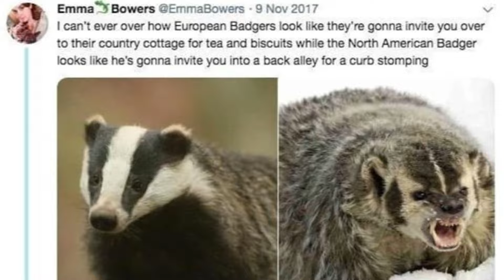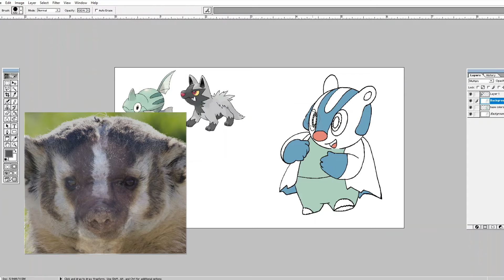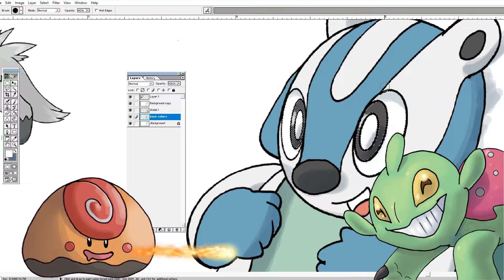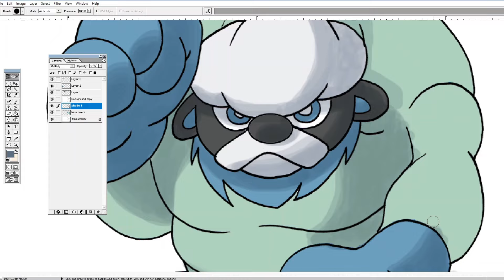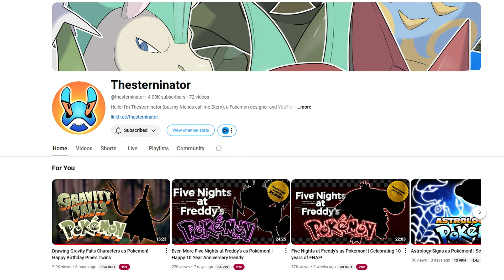Fakémon Region: fakemoncommunitycollab2024 INVERSION! (ORIGINAL Pokémon!)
It's time once more for the Fakémon Community to come together for one giant collaborative playlist centered on one all-encompassing theme! This year it's Inversion! I was tagged by @RedParagonG to take part! Sorry for the delay, bud! I hope you enjoy the video! (Also: @Monisodes - look! Roto-Pon is back just for you.)

ANYONE Can take part - if you feel like you need an invitation to do it, consider this your official invite! Get on in here and have some fun! Check out the Google Doc to see what it's all about and what you need to do:

Folks I'm tagging! Please don't feel pressured to take part, but I'd love to see what you come up with!

Pokémon Center Sword/Shield - Sword/Shield OST
Pokemon Center Let's Go Pikachu/Eevee - Let's Go Pikachu/Eevee OST

Check out some of these artists and add their work to your own videos, maybe? Maybe donate to them if you like their stuff and can afford it? That would be awesome of you!

Photo credits:
American Badger
Wikipedia - Gaff (talk | contribs)
Taxidermied wolverine
Stuffed individual at the Museo Civico di Storia Naturale Giacomo Doria, Italy
Wikipedia - Daderot (talk | contribs)

Stock footage clips of a river, a cat, an old couch in an overgrown alley and several room interiors were snagged from both Pixabay and Videezy - both amazing resources! Check them out for all your free stock footage needs!

I borrowed a short section of footage from the BBC Wind in the Willows series and several clips of the Fox Studios/Marvel Studios version of Wolverine and several clips from the Pokémon anime. I made none of these things and am using the clips for illustrative and educational purposes only.

If you'd like, you can see more of my Pokémon content over on Nerd News Social, where I cover Pokémon GO. (I also do book reviews over there. So. If you like that kind of stuff, you might enjoy my book Spotlights.)